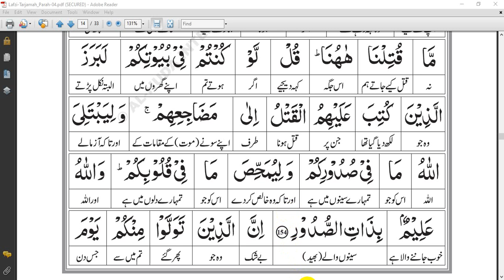Surah Al-e-Imran 154 | Word to Word Translation In Urdu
Name: 👇
This Surah takes its name from v. 33. Al-i-Imran, like the names of many other surahs, is merely a name to distinguish it from other surahs and does not imply that the family of Imran has been discussed in it.

The Period of Revelation: 👇
This Surah consists of four discourses The first discourses:-

The first discourse (Vv. 1-32) was probably revealed soon after the Battle of Badr.

The second discourse (Vv. 33-63) was revealed in 9 A. H. on the occasion of the visit of the deputation from the Christians of Najran.

The third discourse (Vv. 64-120) appears to have been revealed immediately after the first one.

The fourth discourse (Vv. 121-200) was revealed after the Battle of Uhud.

Why is surah al Imran important? 👇

🔴The first main theme of this Surah is Guidance. It welcomes everyone to join the faith and informs them of the prizes and punishments that they will receive.
🔴The Oneness of Allah is the second major subject of this Surah. It claims that Allah is the only creator, and thus the only one worthy of worship.
🔴The third topic is firmness in the truth. In the beginning, there is a Dua that says: ➤ “Our Lord, let not our hearts deviate after You have guided us and grant us from Yourself mercy. Indeed, You are the Bestower.” (3:8)

In this video, you will learn Quran Translation Online | tarjuma | mp3 Quran | Tilawat-Quran.
Aj ki is Video main hm Surah al_e_imran translation sekhy gy InshaAllah